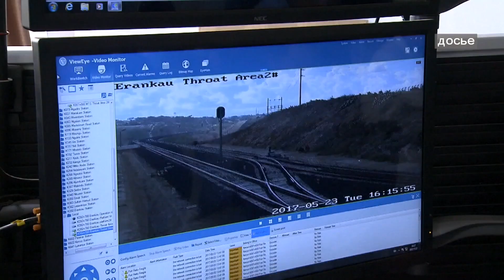Си Цзиньпин ответил на письмо кенийских студентов Пекинского университета Цзяотун